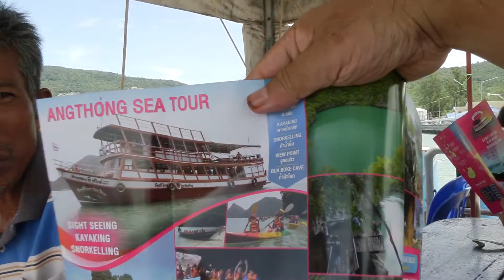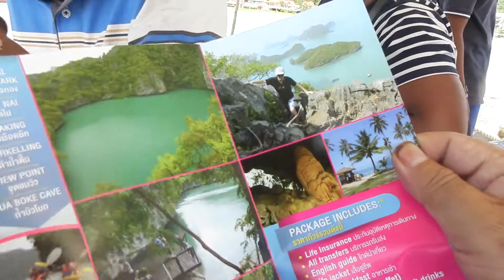มาดูคุยกับเจ้าของเรือรบสำเภาจีนโบราณชื่อ สำเภาทอง สมุย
ป๊อบเซียไปเที่ยวเกาะสมุย เห็นเรือโบราญสวยงามจอดเทียบท่าเรือเกาะสมุย เลยแวะไปดู เจอเจ้าของเรือ ได้คุยถึงเรือลำนี้ เป็นเรือรบสำเภาจีนเก่า ตอนหลังอาจมาใช้ขนส่งสินค้า ค้าขายระหว่างประเทศ ตอนนี้เขาลัดแปลงมาเป็นเรือ ทัวร์นักท่องเที่ยว